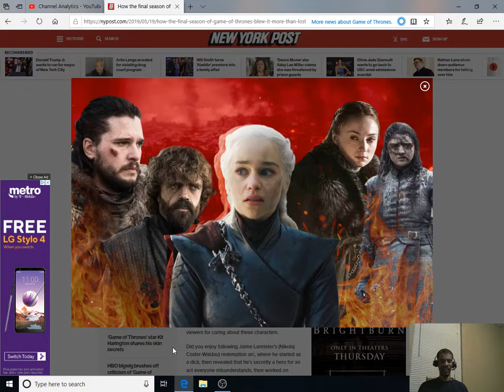Game of Thrones Finale same as Lord of the Rings reaction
Im doing another reaction to game of thrones